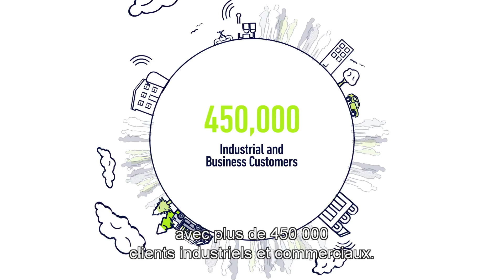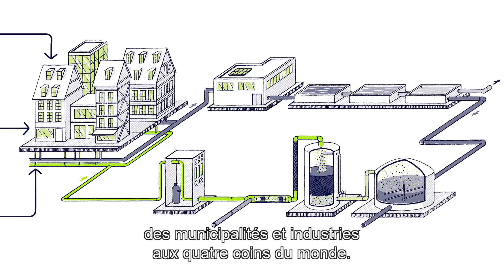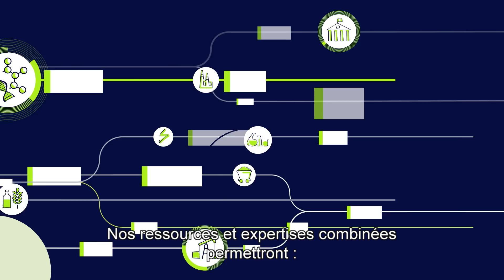Création de Water Technologies & Solutions : SUEZ renforce sa position de leader mondial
Ce film animé présente les forces et les capacités uniques du Groupe avec la nouvelle Business Unit : Water Technologies & Solutions.

Acquisition de GE Water & Process Technologies : SUEZ ouvre une nouvelle page de sa croissance sur le marché de l'eau industrielle
Effective au 30 septembre 2017, l’acquisition par SUEZ de GE Water & Process Technologies vient installer le leadership mondial de l'entreprise sur le marché de l'eau industrielle. Plus largement, SUEZ dispose d'une capacité inégalée d'apporter aux industriels un accompagnement global dans la gestion de leurs ressources.

L'eau : une ressource majeure pour l'industrie

Dans un contexte de raréfaction des ressources naturelles et de changement climatique, la gestion durable des ressources est plus que jamais un enjeu de performance économique et environnementale des entreprises. Alors que de nombreux pays sont confrontés à des situations de stress hydrique et que les consommateurs sont toujours plus attentifs à l'impact environnemental des entreprises, la gestion de l'eau constitue un défi majeur pour les acteurs industriels : optimiser leur consommation d'eau, améliorer le traitement des eaux industrielles, favoriser le recyclage des eaux de process…

Après l'agriculture, mais bien avant la consommation humaine, l'industrie représente déjà près de 22 % de la consommation d'eau dans le monde. Et le marché de l'eau industrielle est estimé à 95 milliards d'euros.

Des savoir-faire réunis dans une nouvelle business unit : Water Technologies & Solutions

C'est dans ce contexte que SUEZ a annoncé en mars 2017, et conclut le 30 septembre 2017, l'acquisition1 de GE Water & Process & Technologies : une entreprise de 7500 collaborateurs, dotée de savoir-faire et de technologies avancés et dont le chiffre d'affaires atteignait près de 2 milliards d'euros en 2016. Cette acquisition vient renforcer le portefeuille de compétences de l'entreprise auprès des publics industriels.

SUEZ bénéficie également à travers cette acquisition d'un portefeuille étendu de technologies et de brevets. GE Water & Process Technologies s'est notamment illustré en déployant auprès de ses clients des solutions digitales reconnues d'optimisation des ressources, de monitoring et de maintenance des équipements, ou encore d'analyse des données, telles que sa plateforme Insight.

En réunissant les activités de ex-GE Water & Process Technologies et ses propres activités dédiées à l’eau industrielle, SUEZ crée une nouvelle Business Unit : Water Technologies & Solutions.

Le caractère complémentaire de l'empreinte géographique et de la gamme de produits et technologies des deux entités permettront aux clients industriels de bénéficier d’une offre unique sur le marché.

Un service complet et une offre intégrale de solutions de traitement d’eau pour tous les secteurs industriels partout dans le monde

La nouvelle offre Water Technologies & Solutions de SUEZ couvre toute la chaîne de valeur du traitement de l’eau : conception et construction d’infrastructures de traitement, services spécialisés dans les produits de conditionnement, équipements et systèmes de traitement d’eau et solutions digitales pour la gestion de l’eau.

Elle s’adresse à tous les secteurs industriels : énergie, pétrole et gaz (amont & midstream et aval & pétrochimie), mines et métaux, produits chimiques et industrie pharmaceutique, papier et pâte à papier, produits alimentaires & boissons, utilities.

SUEZ, un acteur majeur de la gestion intelligente et durable des ressources

Leader de l’économie circulaire, SUEZ entend, avec cette acquisition, déployer et mettre au profit de l'ensemble des acteurs qu'il accompagne les expertises et les technologies développés, afin de continuer à accélérer chaque jour la révolution de la ressource.

collaborateurs

450 000
clients industriels et commerciaux

120 M€
d’investissement annuel combiné en R&D

brevets

17
centres d'excellence et de recherche

*1 aux côtés de la CDQP (Caisse de dépôt de placement du Québec)